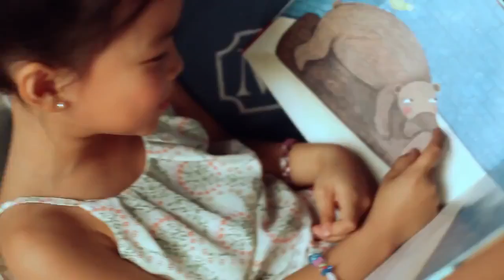Porque se merecen una mini home